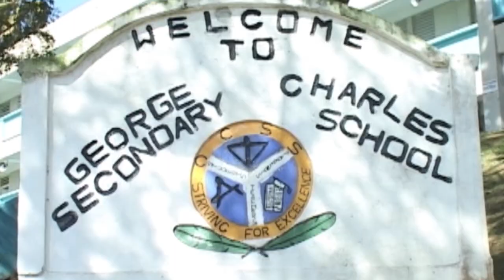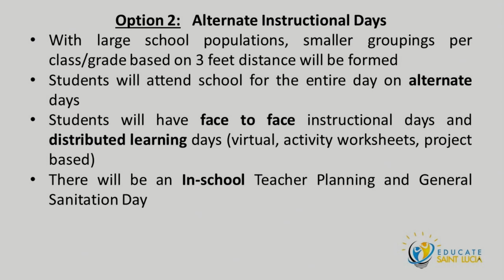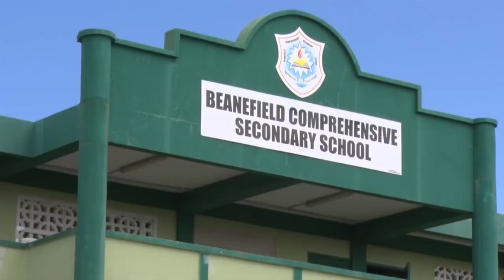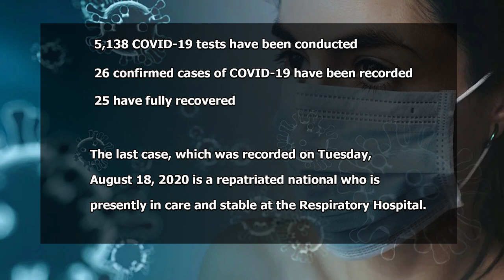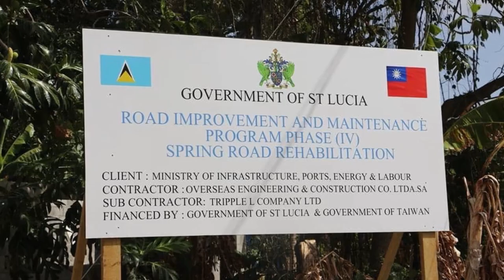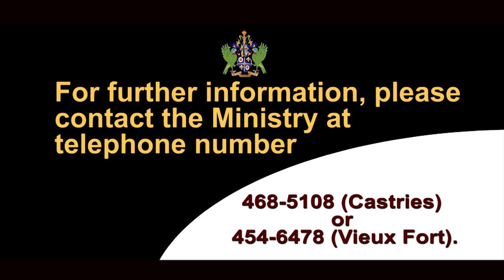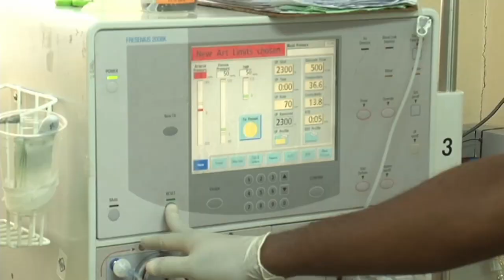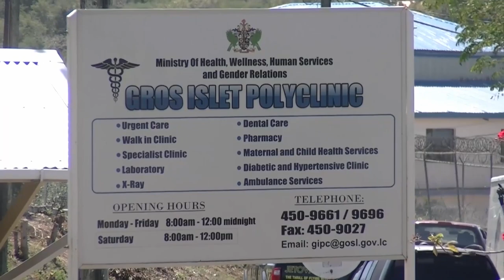NTN Nightly News (Aug. 24, 2020)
In the evening news package:
The Department of Education provides a comprehensive plan for the new academic year; a COVID-19-negative quarantined national was hospitalized over the weekend; and modernizing the public procurement system.